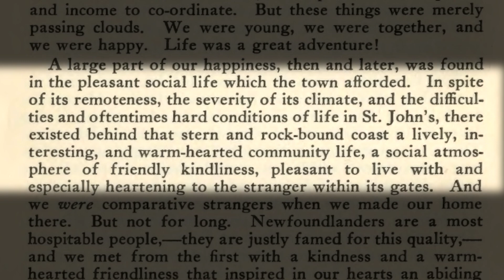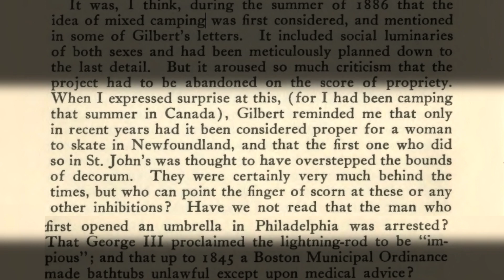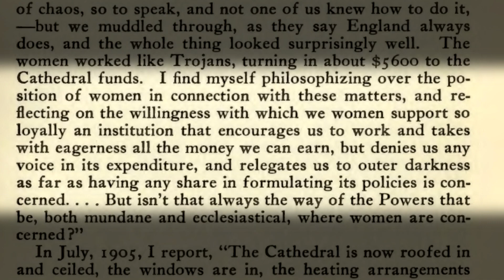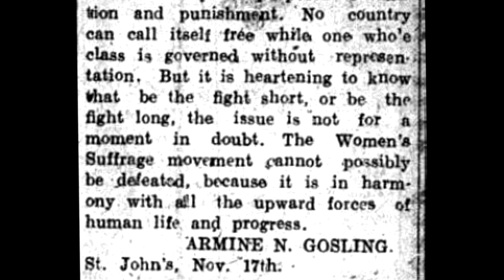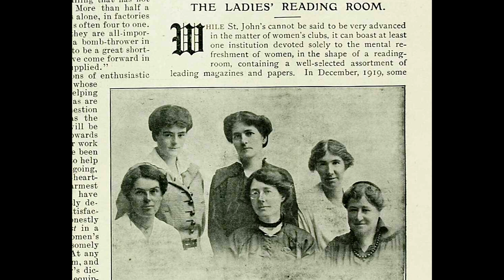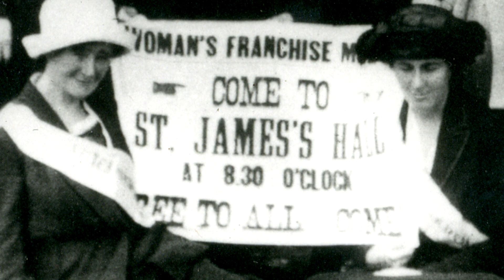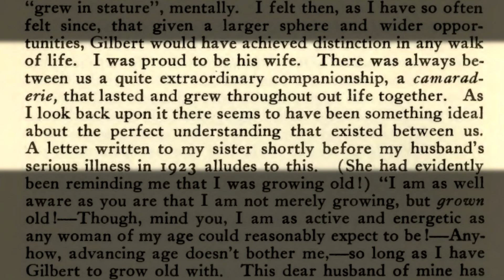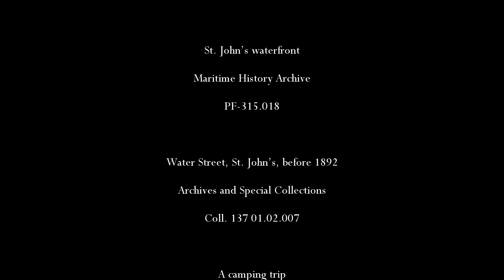Armine Nutting Gosling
Armine Nutting Gosling was a trailblazing suffragist who helped win voting rights for Newfoundland women in 1925. She was also an educator and philanthropist. Learn about her fascinating life in this short documentary.